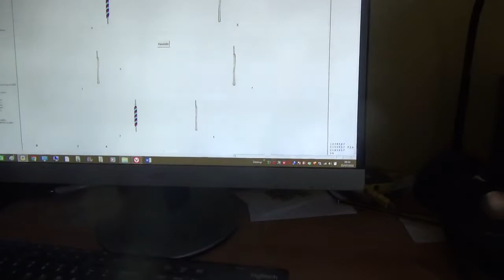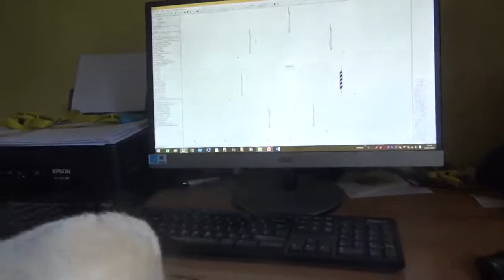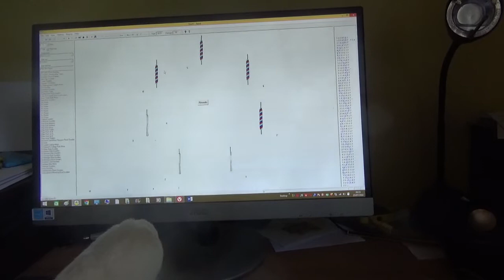Puss Ringing a plain course of Plain Bob Minor on 7 Bells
For Change Ringing awareness